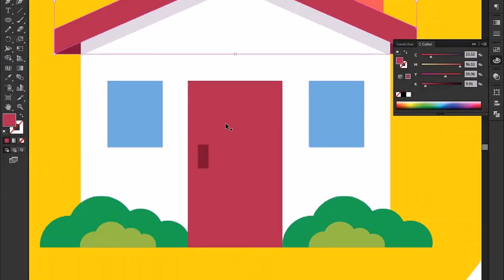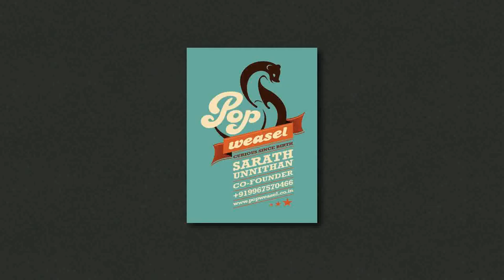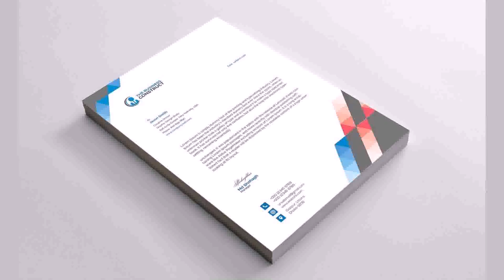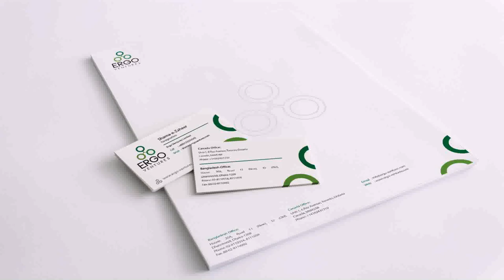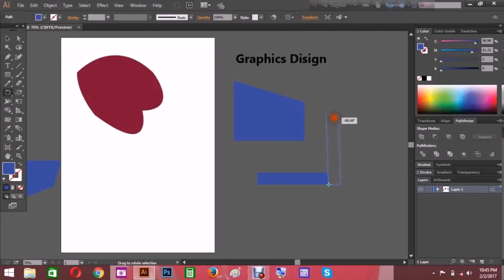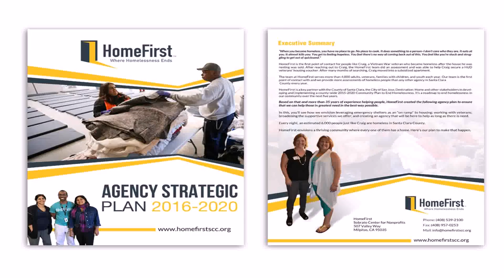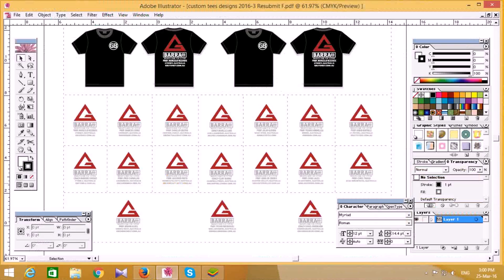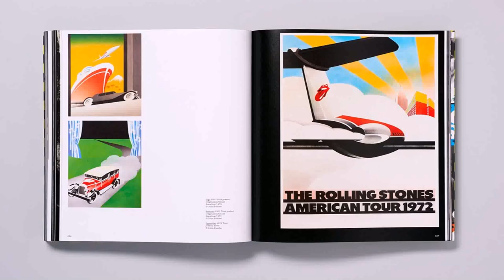Graphics Design House In Bangladesh